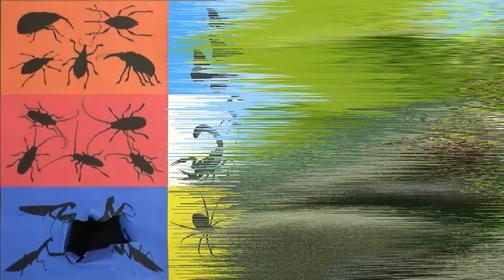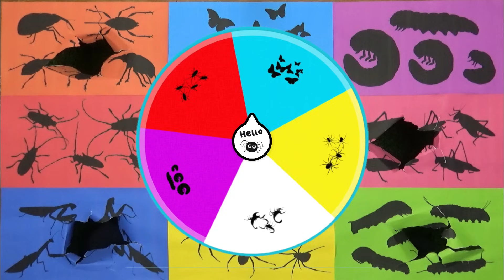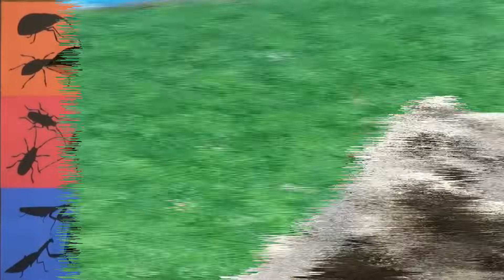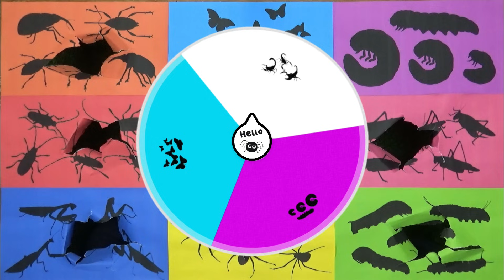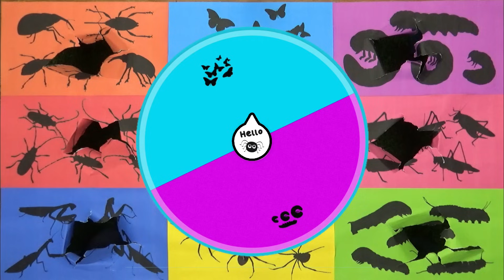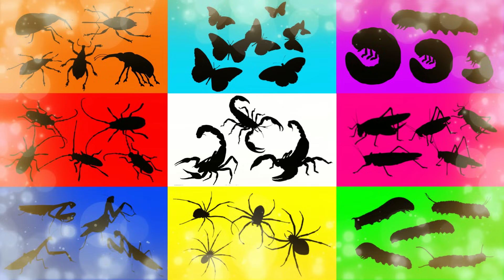Insect: Grasshopper, Scorpion, Caterpillar, Butterfly, Weevil, Horn Beetle, Spider, Mantis, Larva